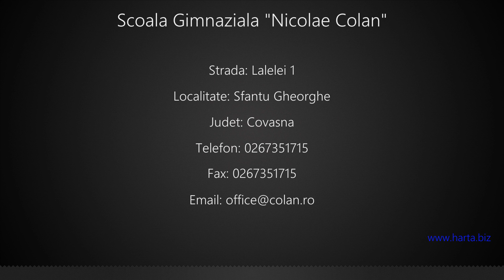Scoala Gimnaziala "Nicolae Colan" Sfantu Gheorghe